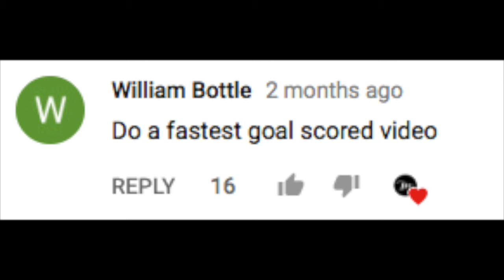NHL Fastest Goals To Start a Game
Enjoy these very fast goals.